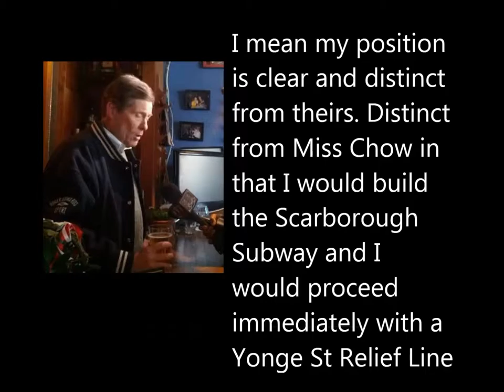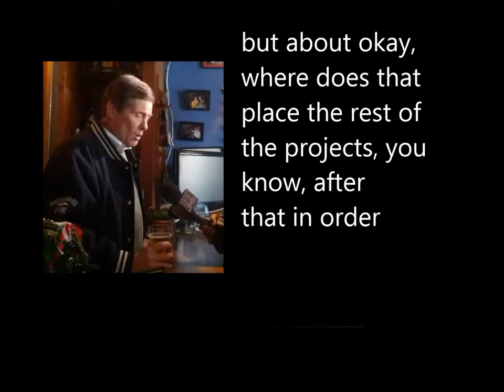John Tory's "Can't have it both ways" Spacing interview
This is a segment of the audio portion of John Tory's interview that was featured in the May 8. 2014 edition of Spacing. It has been annotated due to poor quality audio.
In this segment he answers questions about transit priorities, specifically the Finch West LRT and the Sheppard East LRT.